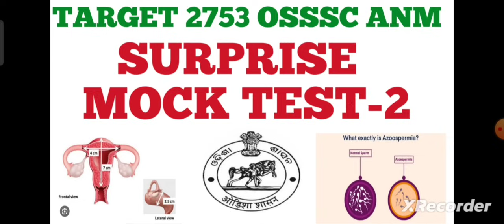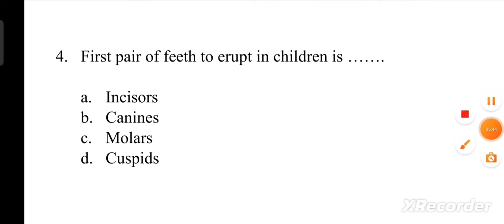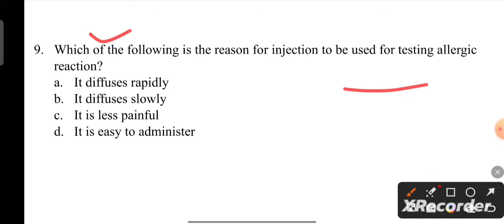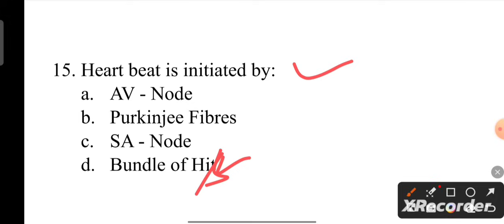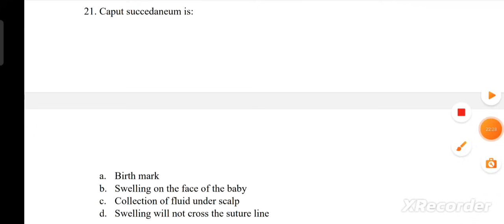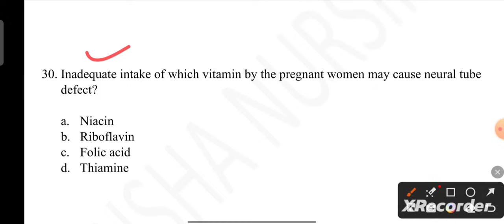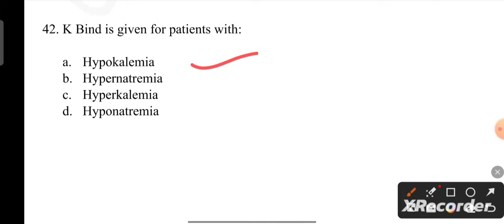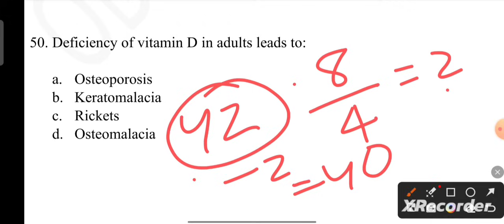SURPRISE MOCK TEST PART-2 FOR 2753 OSSSC MPHW/ANM POST